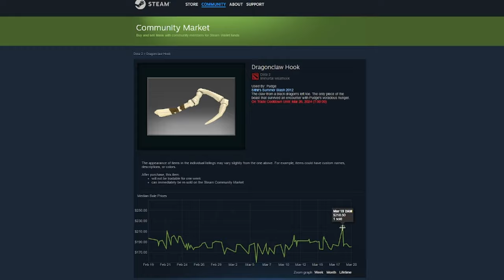The Most POPULAR Dota Hero NOBODY Wants To Play With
Among all the heroes in Dota 2, none of them are as synonymous with the game as Pudge. Being the most picked hero, by far, he has become the games unofficial icon in more ways than one. And yet, people absolutely loathe seeing him in their games.

Who Is The FACE Of League of Legends?